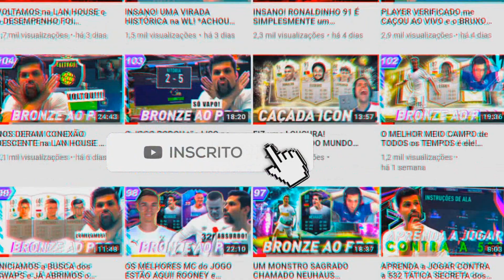GAULES DESABAFANDO SOBRE os PROBLEMAS do FIFA 21 *A COMUNIDADE GANHOU um GRANDE ALIADO?*